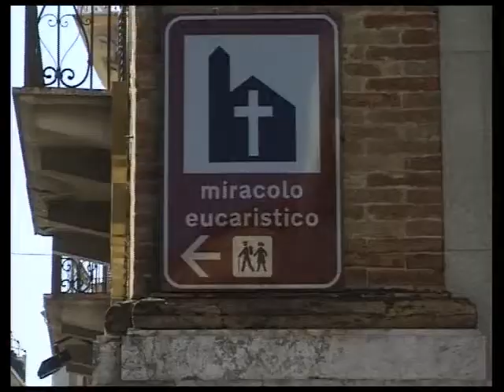Eucharistic Convention, Auckland, New Zealand, 1 May 2011 Ron Tesoriero Part 2